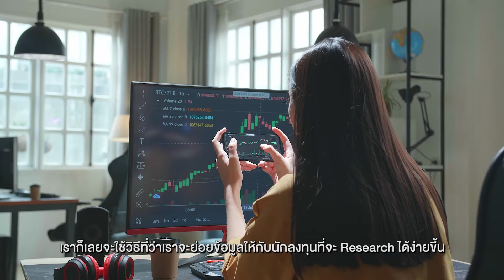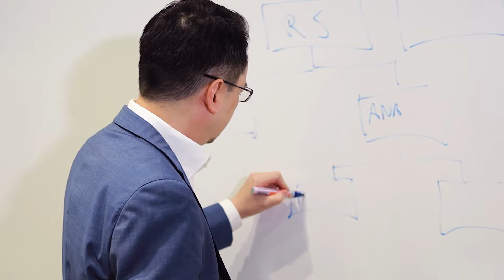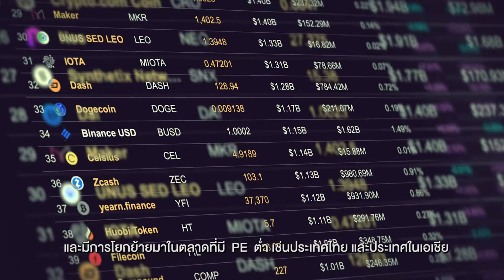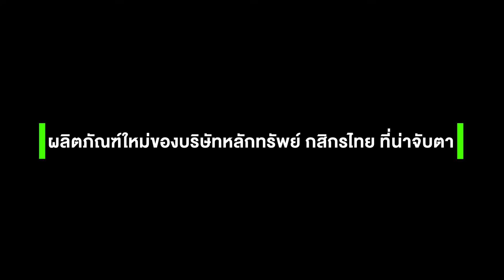ธิติ ตันติกุลานันท์ KSecurities | บริษัทหลักทรัพย์ยอดเยี่ยม | SET Awards 2021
เตรียมพร้อมเปิดตัว KSOne แอพลิเคชั่นที่สามารถทำอะไรได้มากกว่า KS SuperStock และมาพร้อมกับฟังชั่นที่น่าสนใจสำหรับนักลงทุน

สิ่งที่ทำได้ดีก็จะทำให้ดีมากขึ้นกว่าเดิม สำหรับสิ่งที่ยังทำได้ไม่ดีก็จะนำเอามาเป็นจุดที่จะพัฒนาต่อไป - ธิติ ตันติกุลานันท์ ประธานกรรมการบริหาร บริษัทหลักทรัพย์ กสิกรไทย จำกัด (มหาชน)